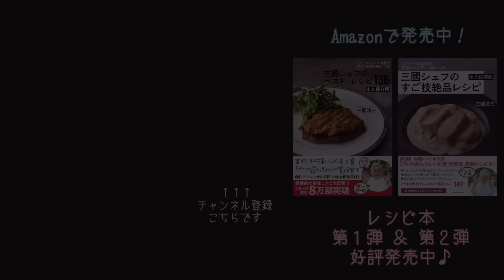#1199『納豆ガレット』フランス人にもオススメ出来る？！〜三國流ダイエット飯〜｜Chef Kiyomi MIKUNI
新年度をむかえて、連休もあったりと何かと疲れを感じる季節。今回は「腸内フローラの環境をととのえる」をテーマに、シェフ大好物の納豆でガレットを作ります♪

▼管理栄養士さんの解説▼
忙しいときでも毎日を健やかに過ごしたいですね！そんな食生活に役立つのが、発酵食品とバランスの良い食事です。

🌟納豆には、善玉菌をサポートして腸内環境をととのえてくれる納豆菌のほか、ビタミンやミネラルが含まれています。その内のひとつ「ビタミンB1」は糖の代謝をサポートするので、炭水化物を多く含むご飯との相性が抜群です♪

🌟ご飯には卵を混ぜて、動物性タンパク質もしっかり補給！腹持ちも良くなり、1日のスタートに最適な組み合わせです。

🌟トマトは健康のビタミン「リコピン」や「ビタミンC」が含まれます。曇りがちでも紫外線が強い季節です。毎日の食卓に色々なかたちで取り入れたい食材のひとつです！

🌟塩昆布、鰹節、トマトのうま味の相乗効果！減塩を気にしている人にもおすすめです♪

✍️食事は継続なり！健康は1日にしてならず！自分に相性の良い食事を発見して、日々の食養生で健康スタイルを確立しましょう！

納豆ガレット
Galette de Nattō

塩昆布　　　　　6g
トマト　　　　　1〜2個
新玉ねぎ　　　　20g
オリーブオイル　小さじ1/2

冷やご飯　　　　200g
卵　　　　　　　1個
バジル　　　　　小さじ1/2

鰹節　　　　　　1g

▼飲物▼
七賢スパークリング 山ノ霞
山梨銘醸株式会社
山梨県　北杜市

▼チャプター▼
00:00 オープニング
00:40 材料紹介
01:08 納豆の味付け
02:22 ご飯の生地作り
03:33 生地を焼きます
06:50 盛り付け
07:40 試食
09:23 飲物
11:21 材料表

✅レシピの料理を投稿するときは「つくれば三國」のタグつけていただくと、シェフも拝見できます♪